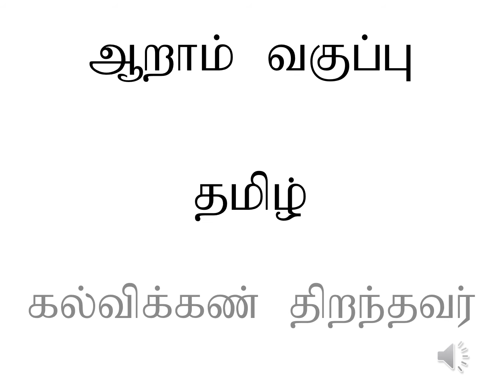ஆறாம் வகுப்பு இயல் -1 கல்விக்கண் திறந்தவர் ( இரண்டாம் பருவம்)